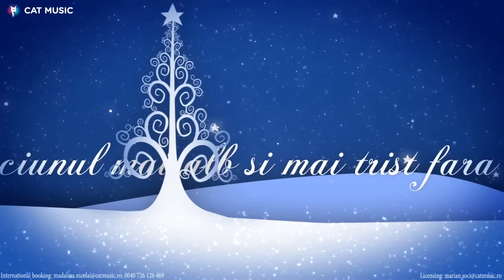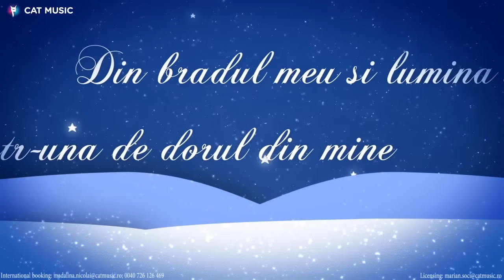Proconsul & Lucia Dumitrescu - Vine Craciunul fara tine (Official Single)